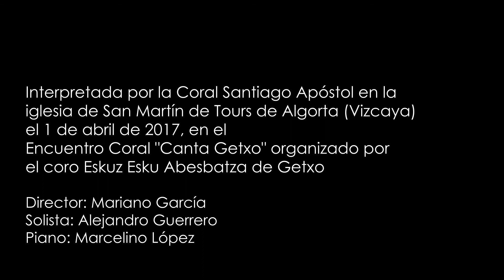A mi manera (My way), Coral Santiago Apostol en Getxo 1 abril 2017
Interpreta: Coral Santiago Apóstol
Director: Mariano García
Solista: Alejandro Guerrero
Piano: Marcelino López

Interpretado en el Encuentro Coral "Canta Getxto", organizado por Eskuz Esku Abesbatza en la iglesia San Martín de Tours de Algorta (Vizcaya) el 1 de abril de 2017

CORAL SANTIAGO APOSTOL
La sección adulta de la FamiliaCoral.com